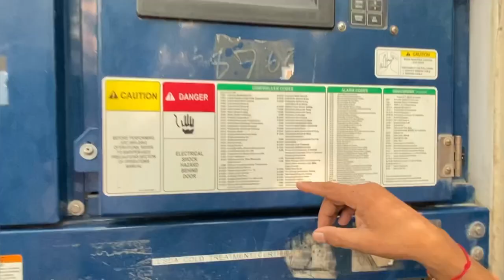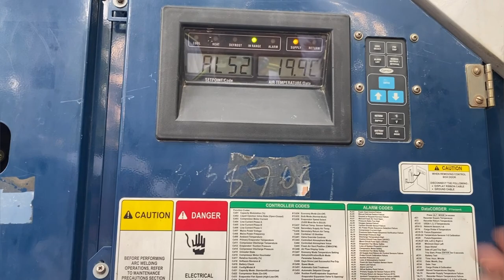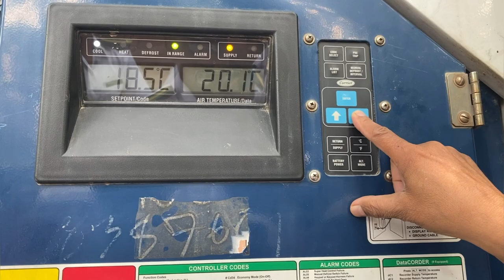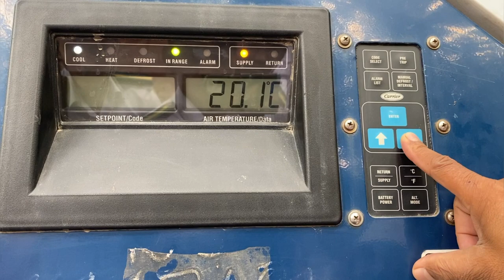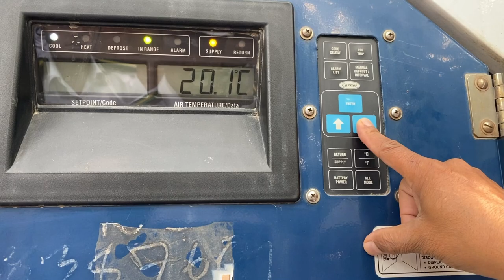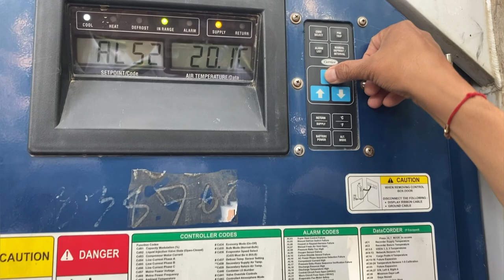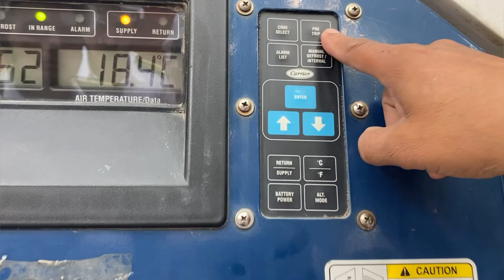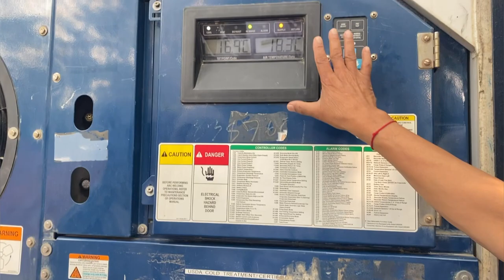29 HOW TO SET TEMPERATURE IN REEFER CONTAINER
This Video i prepared for the Education & Training person for the person working on Reefer Container at shore and Ship.